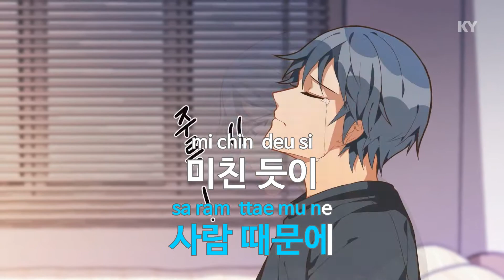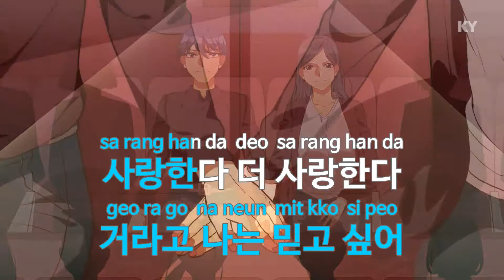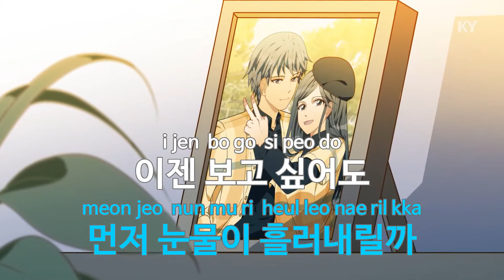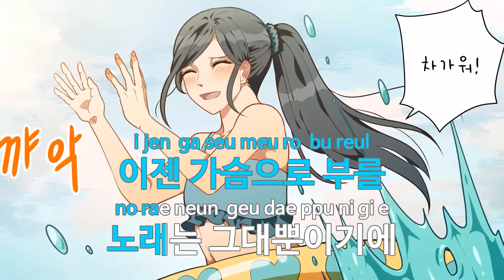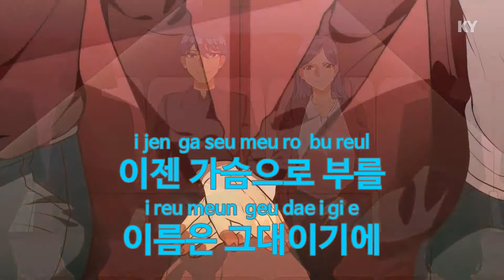사랑한다 더 사랑한다 - 라이어밴드(Love Love More - Liar Band) (KY.81154) / KY Karaoke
★ 곡 정보 ★
번호 : 81154
제목 : 사랑한다 더 사랑한다
가수 : 라이어밴드
작사 : 이동은,최세안
작곡 : 이동은

Copyrightⓒkeumyoung